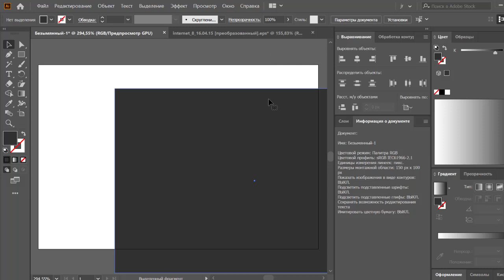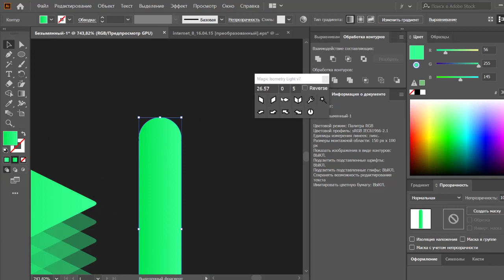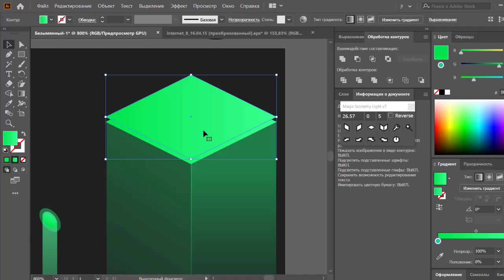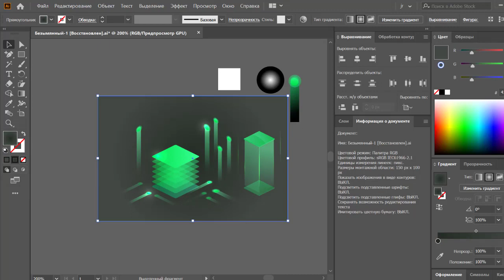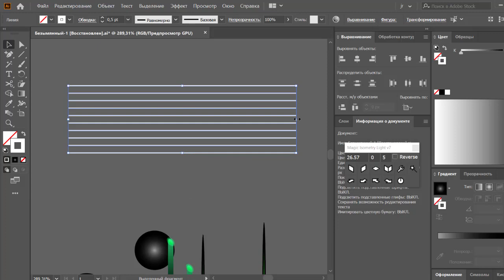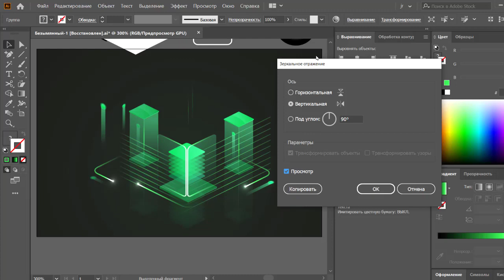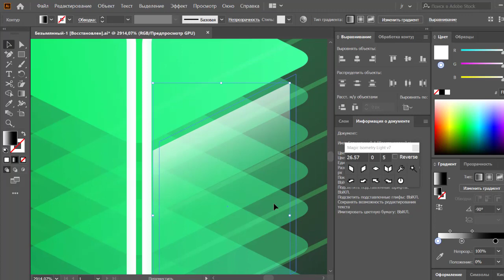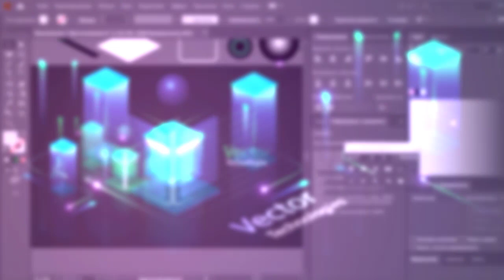Techno Isometry in Adobe Illustrator | JULI ROSE